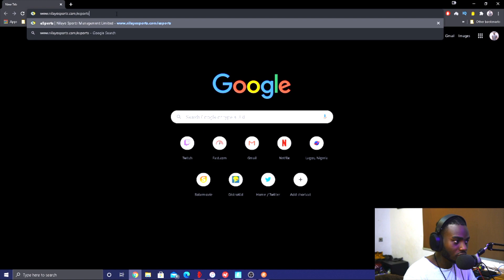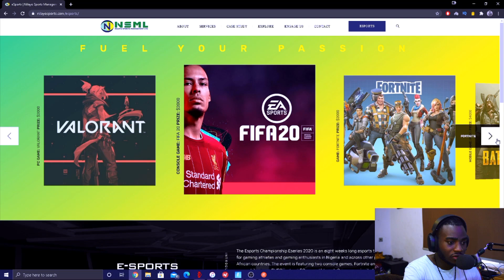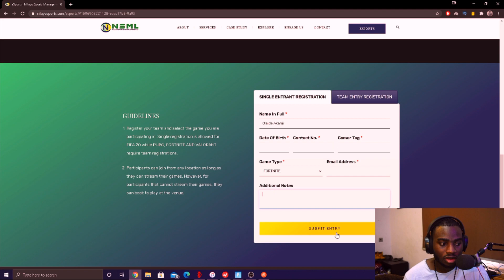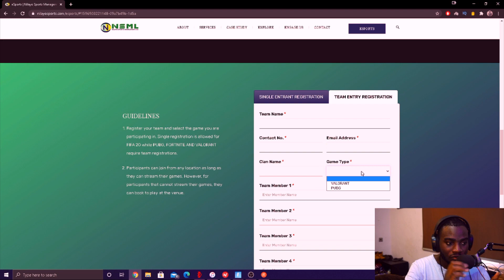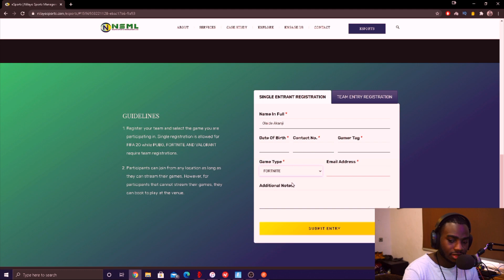NSML $10,000 eSPORTS TOURNAMENT INFORMATION!!!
Here are some major details about the NSML e-sports tournament especially the fortnite one. If you have any questions make sure you drop a comment in the description below.